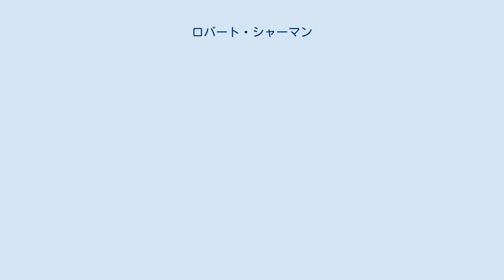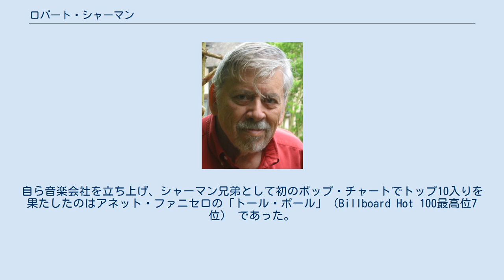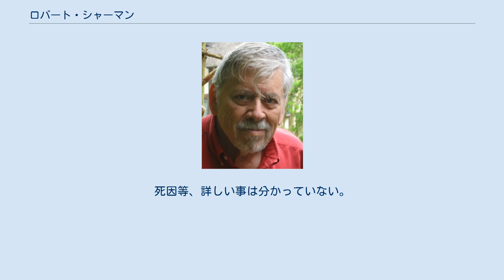ロバート・シャーマン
ロバート・シャーマン（Robert Bernard Sherman、1925年12月19日 - 2012年3月6日）は、アメリカの作曲家。
 ロシア系ユダヤ人の移民である両親のもとに生まれる。
その後カリフォルニア州ビバリーヒルズに定住。
幼いころから芸術に興味をもっていた。
第二次世界大戦時に17歳でアメリカ軍に入隊し、ドイツに向かうが、フランクリン・ルーズベルトが亡くなった日に足を撃たれ、その後義足での生活を余儀なくされる。
イギリスにて療養生活をしているうちに、イギリスについて興味を持ち本を読み漁る。
その後、イギリス人作家の作品の曲を手がけたりしたことから、音楽家としての仕事の上でもこの時間は必要なものだったと彼は振り返る。
 アメリカに戻った後、イギリス文学・絵画を大学にて学び、両方の学位を取得した。
2002年にはイギリスにて絵画展も行っている。
1953年9月27日にはジョイス・ルース・サズナーと結婚し、4人の子供に恵まれる。
 1994年の映画『ビバリーヒルズ・コップ3』ではカメオ出演している。
 ミュージシャンである父の勧めで、弟であるリチャードとともに曲を書き始める。
自ら音楽会社を立ち上げ、シャーマン兄弟として初のポップ・チャートでトップ10入りを果たしたのはアネット・ファニセロの「トール・ポール」（Billboard Hot 100最高位7位） であった。
このヒットがウォルト・ディズニーの目にとまり一緒に働く事となる。
ウォルト・ディズニーが亡くなる1966年までディズニーの仕事を行い、その後フリーランスとして働く。
その他、ヘイリー・ミルズの「レッツ・ゲット・トゥゲザー」（『罠にかかったパパとママ』主題歌）、ジョニー・バーネットとリンゴ・スターの「ユア・シックスティーン」などもBillboard Hot 100でトップ10入りを果たしている。
 2002年にはイギリスに移住し、作曲・絵画の活動を続ける。
2003年のBBCの調査による「子供たちが好きな殿堂入り映画TOP10」にはシャーマン兄弟の『ジャングルブック』、『メリー・ポピンズ』、『おしゃれキャット』、『チキ・チキ・バン・バン』の4作品が入った。
 その後も新たな曲を書き加え、ミュージカル作品として公演を行うなどの活動を行っていたが、2012年3月6日に死去したことが発表された。
死因等、詳しい事は分かっていない。